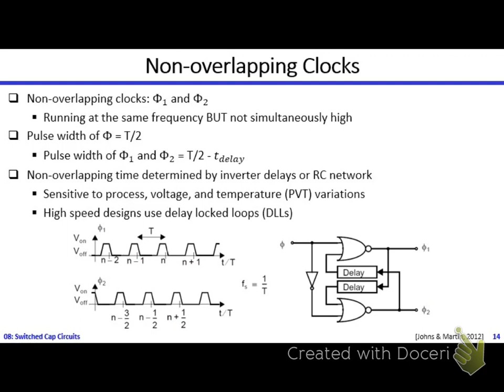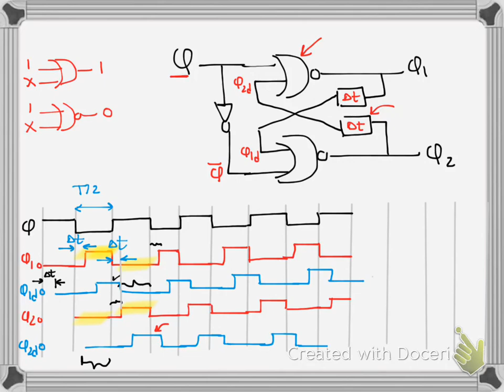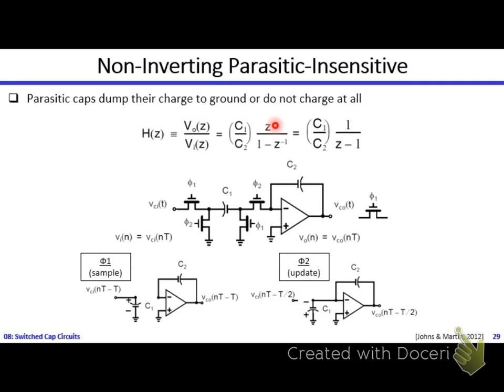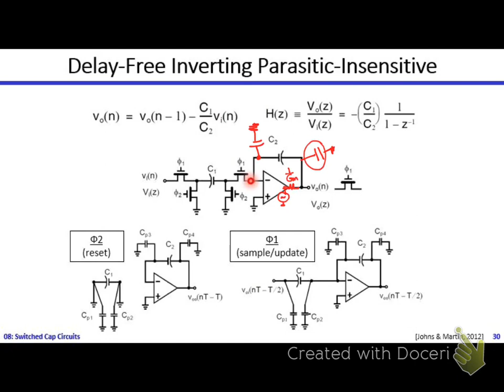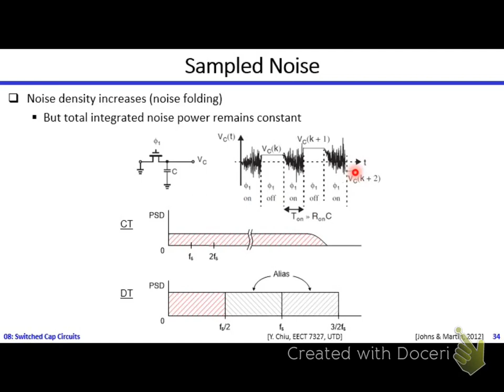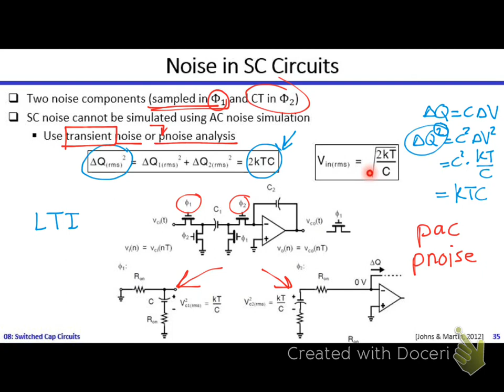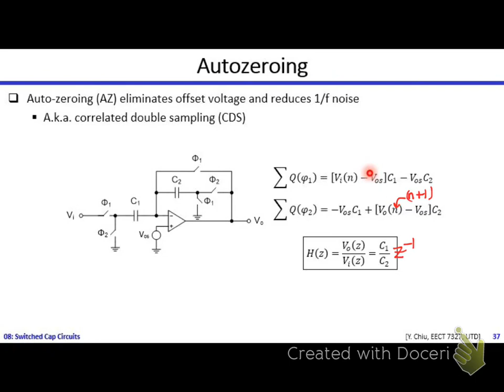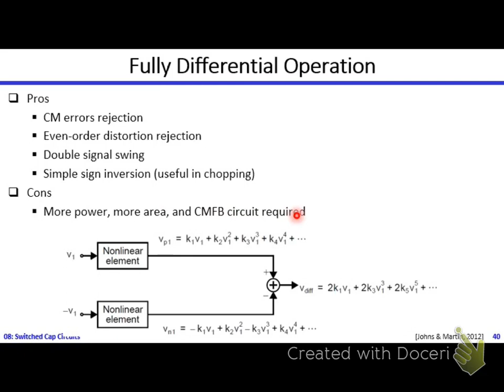Analog Systems | Dr. Hesham Omran | Lecture 08 Part 3/4 | Switched Capacitor Circuits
Analog Integrated Systems Design | Dr. Hesham Omran | Lecture 08 Part 3/4 | Switched Cap Circuits